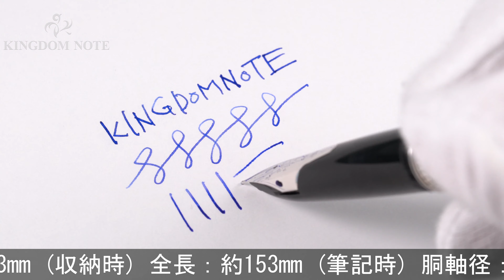PILOT パイロット 万年筆 シルバーン 格子 細字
多少のスレ･小キズ、スターリングシルバー特有のくすみ等みられますが総じて程度良好。高い人気を誇るシルバーンシリーズ。

本体材質：スターリングシルバー
ペン先材質：18金
字幅：細字
機構：カートリッジ、コンバーター両用式
全長：約153mm (筆記時)
胴軸径：約13mm
キャップ径：約14mm (クリップ除く)
最大径：約19mm (クリップ含む)
重さ：約35g
付属品：コンバーター